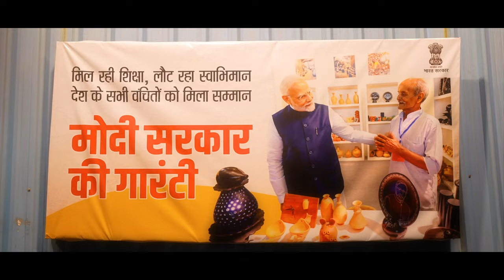PM Modi's guarantee is empowerment of the deprived & disadvantaged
Prime Minister Narendra Modi's vision is the empowerment of the deprived and the disadvantaged. 49 crore people benefitted with Stand Up India loans, PM Vishwakarma supporting 1.18 crore people and 1.17 lakh crores allotted for the PVTGs a testimony to the same.